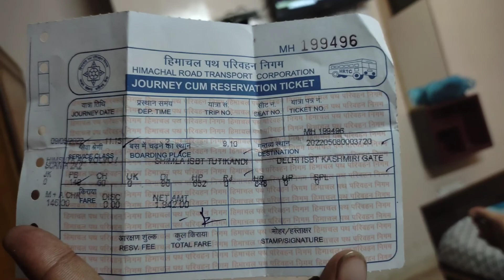shimla neat and clean and mybest tour 😍😍| maja aagaya | ye jannat hai👌💛@jaibrosvlogs